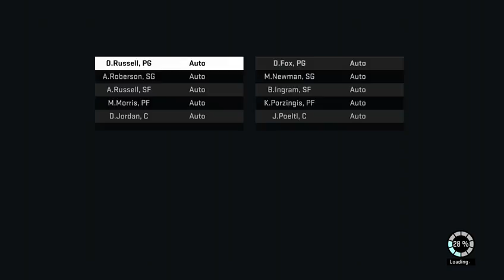Philly NBA 2K16 FunMania MyGm!!!🏆💰❤⚔